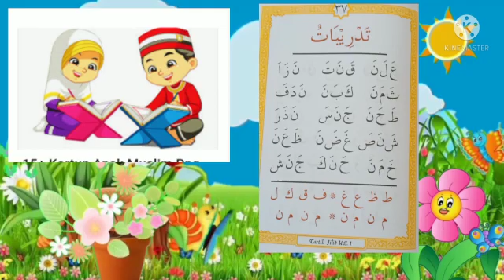Metode tartili jilid 1 hal 37